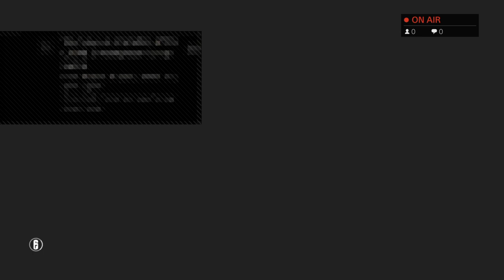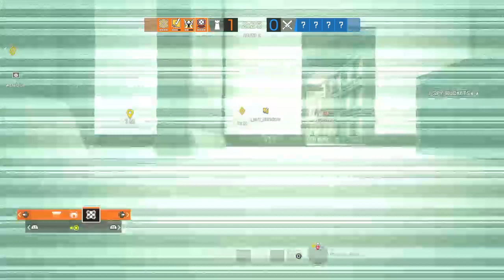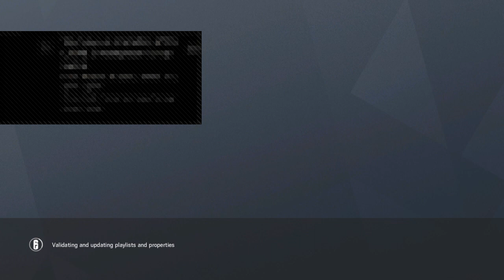Future vs Kaos Gaming Finals Wasabi Rainbow Six